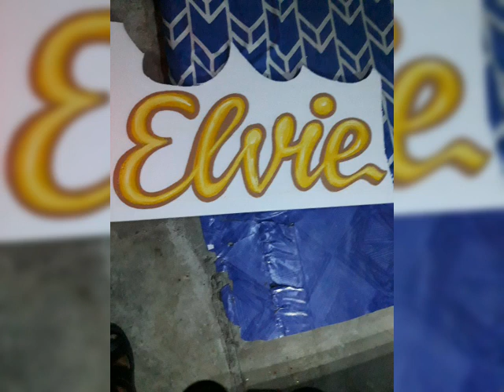December 5, 2023